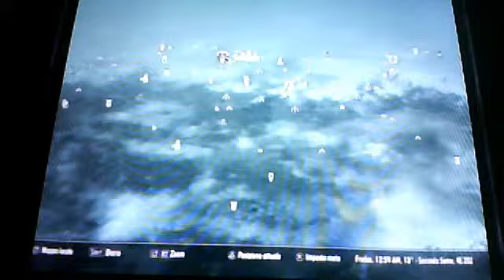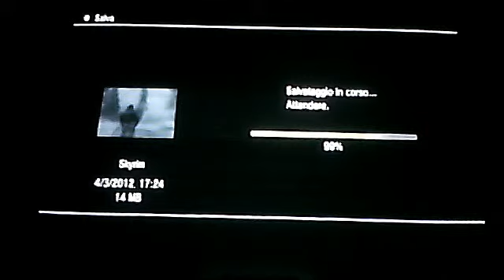Skyrim-gameplay idiota parte 6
Alla ricerca del drago perduto.